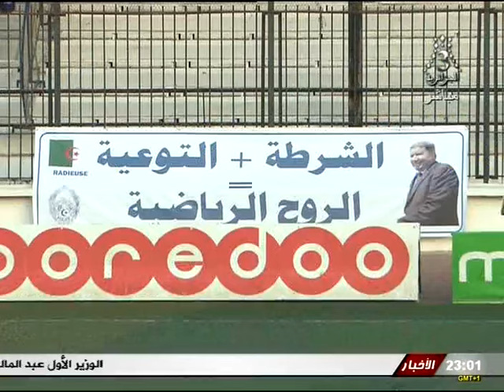شباب بلوزداد 1-0 شبيبة الساورة